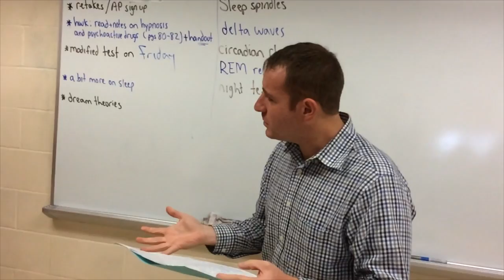BAM BAM! Bubble Gum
This is a class project for an Economics Class to promote our imaginary Gum Brand.